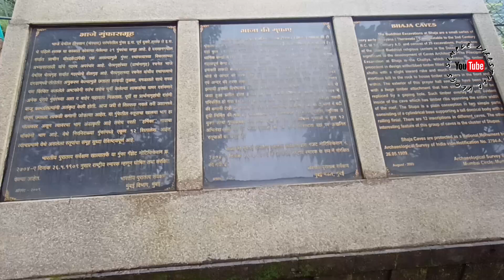अप्रतिम नक्षीदार भाजे लेण्या आणि पावसाळी धबधब्यांचे विहंगम दृश्य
If you do that, we will be more encouraged to create more attractive content. Please DM good or bad opinions so we can understand your requirements and serve you better.

Join our WhatsApp Community Group by message on 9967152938, please do not call, this number is on Do Not Disturb mode.